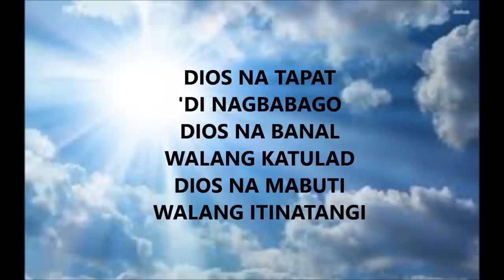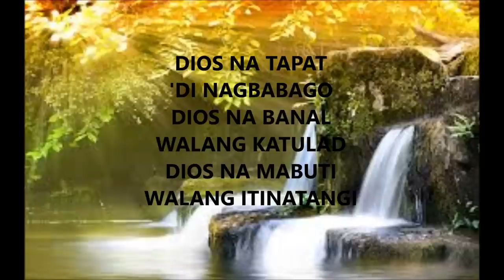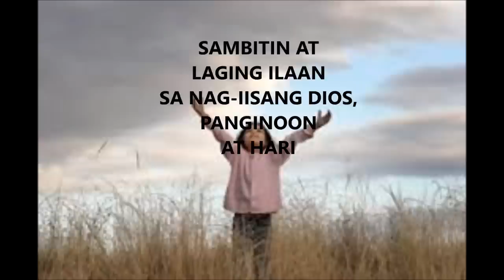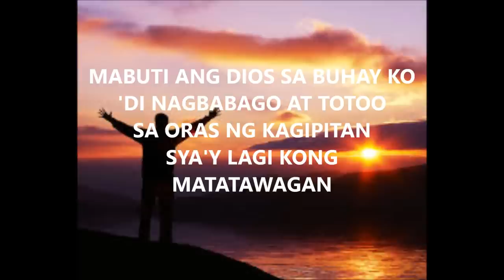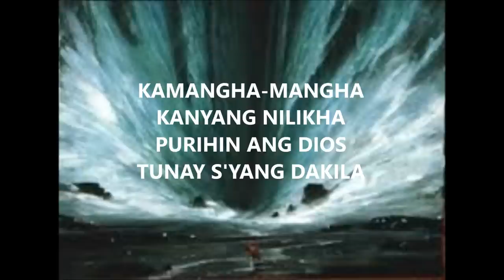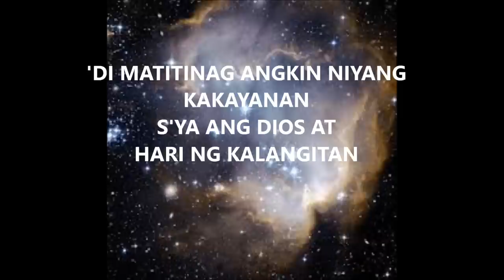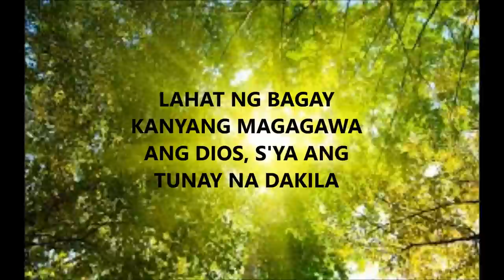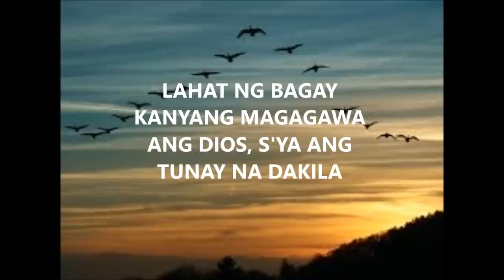Diyos Na Tapat Medley | DFC Music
Title: Diyos na Tapat Medley
Album: Diyos na Walang Katulad
Author: DFC Music

1. Dios na Tapat
(Composed by: Shadralyn Mazaredo)
2. Nang Aking Makilala
(Composed by: Jaze Ybañez)
3. Aking Diyos ng Himala
(Composed by: Jeremiah Ordanza)
4. Walang Katulad ang Panginoon
(Composed by: Chrisha Simon)

Door of Faith Music School - Living Stones Class